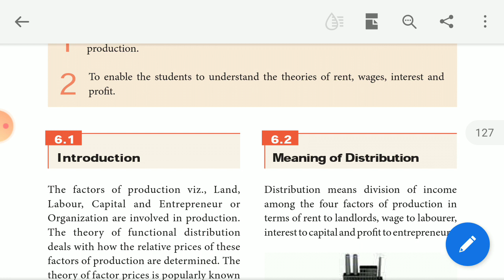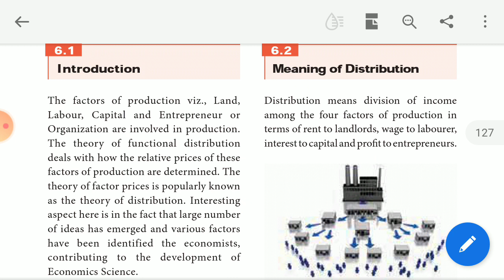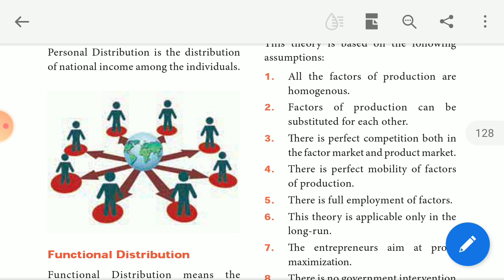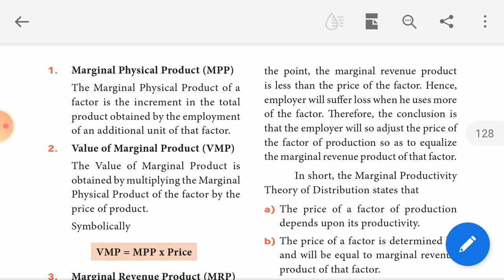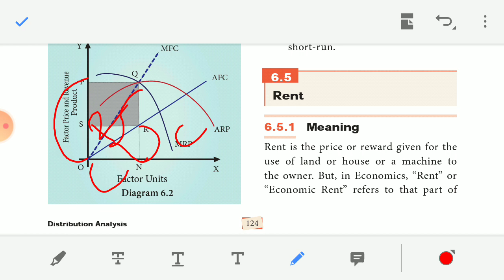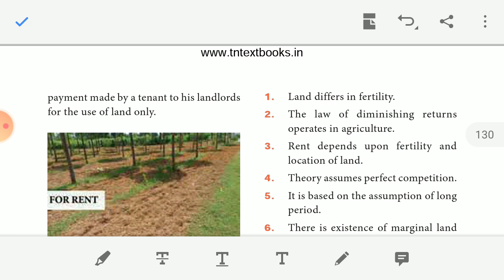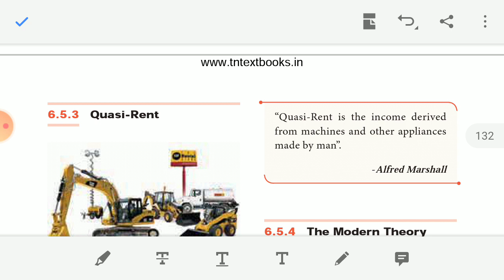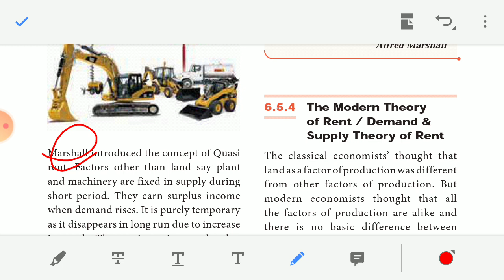XI ECONOMICS ,CHAPTER.6 .DISTRIBUTION ANALYSIS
RENT THEORIES